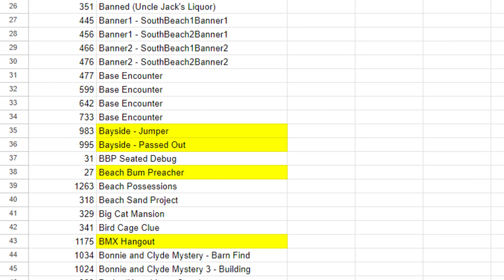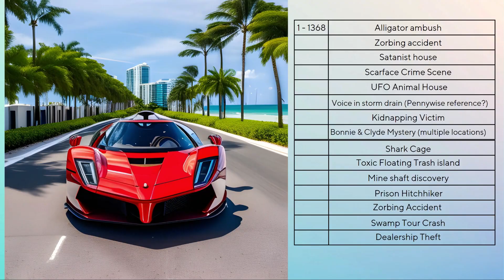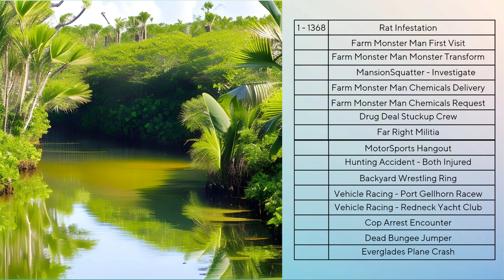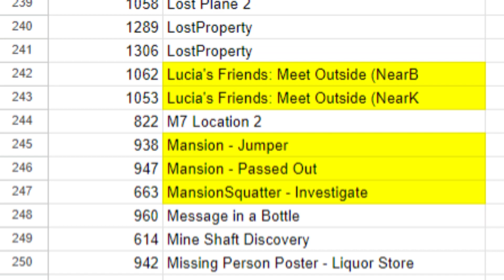All The Secret GTA 6 In-Game Events Revealed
Some of the GTA 6 events in the leaked gameplay were revealed, showing heists, mini games, and mysteries in the map of GTA 6.

Lets look through all of them

CHAPTERS (for you to skip through to get all the info you want:))
Intro: 00:00 - 01:10
Strange Mysteries: 01:10 - 02:35
Scarface easteregg: 02:35 - 03:10
UFOs: 03:10 - 04:10
Sharks: 04:10 - 04:50
Locations and NPCs: 04:50 - 06:20
Mini Heists: 06:20 - 08:25
Monster Man: 08:25 - 08:45
Mansions: 08:45 - 09:35
F1: 09:35 - 11:35
Workout Challenges: 09:35 - 12:26
Yacht Club: 12:26 - 13:10
Big Mansions: 13:10 - 13:50
Outro: 13:50 - 15:55

We are a new channel guys and thank you so much for the support youre so amazing! Imma keep pushing out the new content and new gta online videos for you!

This part is just to get my video into the algorithm, i am new so any small thing helps:)

Hello GAMERS it is me, InfamousRyan. Here playing GTA 5 GAMEPLAY. I recently purchased an PS5 GTA Online modded account then ROCKSTAR GAMEES BANNED ME on PC so i started playing GTA 5 on PS5 and MRBOSSFTW GOT BANNED too. Playing GTA 6 Online (not MINECRAFT with DREAM (DREER)) I WAS INVITED TO THE MET GALA, WITH MY GIRLFRIEND EMMA CHAMBERLAIN, drinking Emma Chamberlain Gaming Coffee, with an iPhone 13 we took GAMING VIDEOS of GTA Online Car Customization and GTA 6 NEWS and LEAK. Today GTA 5 has a NEW UPDATE, THE CONTRACT PART 2 releases SOON in GTA ONLINE, the NEW DLC features returning characters such as FRANKLIN CLINTON, DR DRE and LAMAR. The Contract DLC features many NEW VEHICLES that are coming to GTA 5 ONLINE (wow) (cool) such as WEAPONIZED VEHICLES or BEST CARS in GTA 5 / GTA ONLINE. Imani tech have been added into GTA ONLINE with THE CONTRACT DLC.